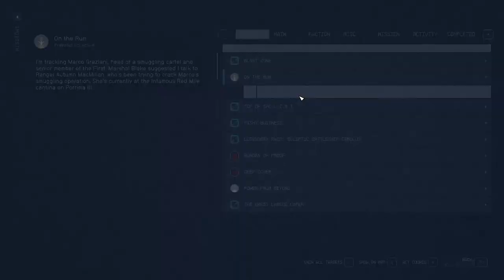Re-Run - Starfield 206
We head over to Porrima III to meet with Autumn who made me feel about as welcome as a fart in an astronaut suit! But it turns out she needs us to run the Red Mile to convince Mei to arrange a meet with Marco. So, once again, we are risking our necks to get help from someone.